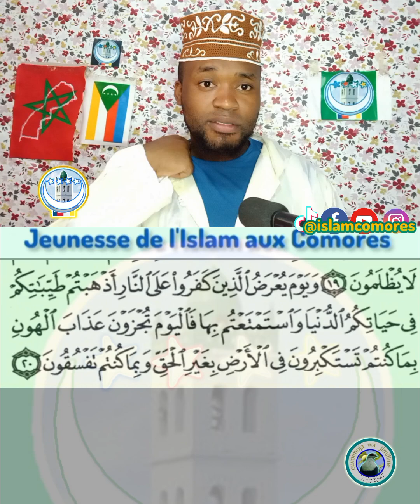Les personnes qui veulent jouer en laisser le jour de la résurrection.